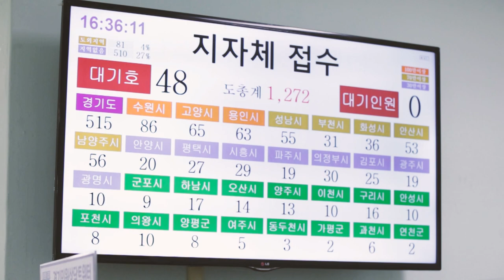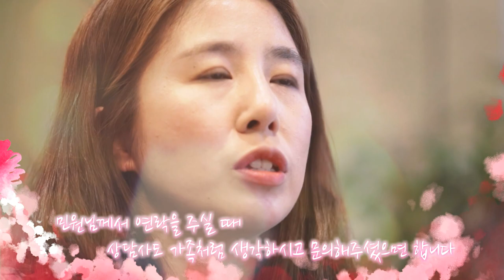[코로나19 영웅] `120 경기도콜센터`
퇴근시간이 다가오지만 일과 중에 다친 마음의 상처로 퇴근 이후에도 힘들어야해야 하는 사람들이 있습니다.

그저 평범한 누군가의 자식이자, 배우자, 부모이지만 이 안에서는 1분 30초의 감정노동자일 뿐입니다.
그들은 바로 경기도의 심장, 120 경기도콜센터입니다.

연중무휴 24시간 3교대 근무 / 1일 처리건수 2,697 / 1일 1인 통화건수 93

∎5개 국어 상담
- 영어, 중국어, 일본어, 베트남어, 몽골어
∎SNS 상담 : 페이스북, 트위터
∎문자 상담
∎약자 배려를 위한 수어 상담
∎3교대 08:00~18:00 / 18:00~01:30 / 01:30~08:00
∎응대율 : 93.5%

여러분의 따뜻한 말 한마디는 이 작은 공간에서 최상의 민원 서비스를 제공하고 있는 영웅들에게 그 무엇과도 바꿀 수 없는 큰 위로와 선물이 될 것입니다.

24시간 꺼지지 않는 도민여러분을 향한 관심과 사랑, 120 경기도콜센터는 오늘도 도민 여러분과 함께 합니다.

지금 이 순간에도 보이지 않는 곳에서 경기도민의 코로나19 극복을 위해 최선을 다하고 있는 120 경기도콜센터 직원 여러분을 응원합니다.

이 캠페인은 경기도가 함께 합니다.